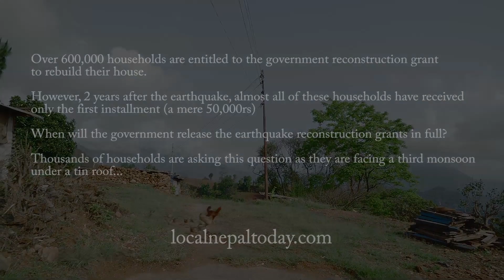Still under a tin roof: Palanchowk, Kavre, on the 2nd Earthquake Anniversary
It's been two years since the April 24 2015 disaster in Nepal that destroyed the homes of over 600,000 households. The government promised every victim household 200,000 rs., later even 300,000 rs., in reconstruction grants. But until now, just a few percent of the households have received more than the 1st installment of a mere 50,000 rs.. In Palanchowk, Kavre, like in so many other villages in the 14 worst affected districts, most of the locals still live in make-shift shags and will soon face a third monsoon - under a tin roof...